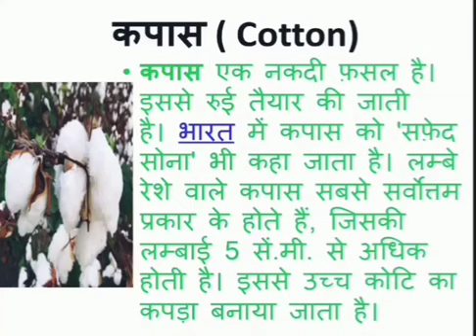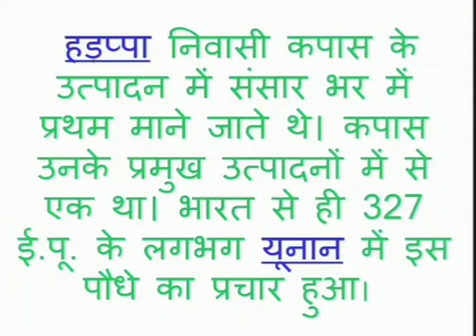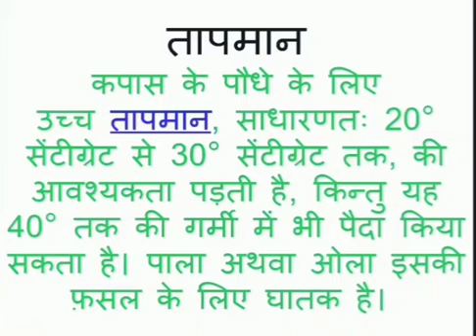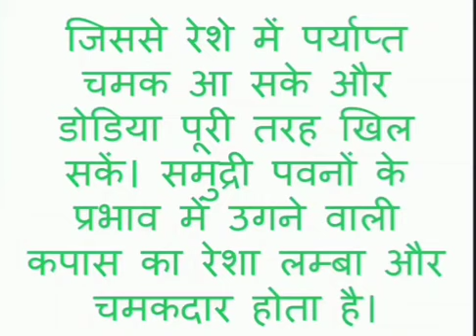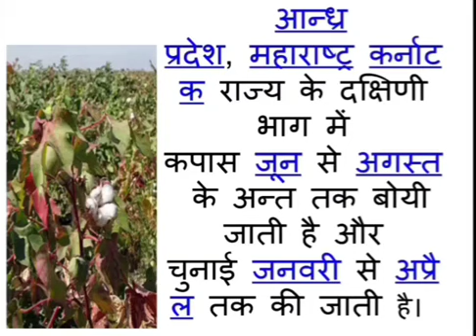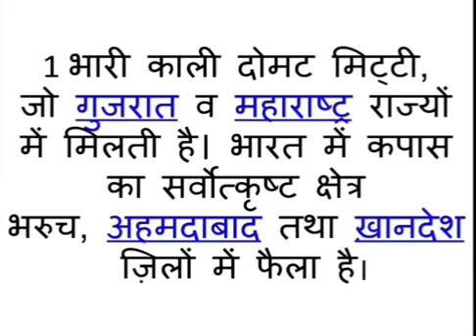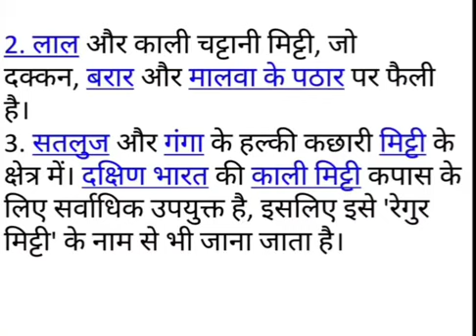Cotton by Jyoti